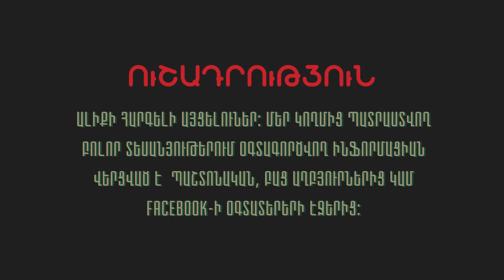Խնդրում եմ լսեք ինձ․ Խելքներդ հացի հետ եք կերե՞լ․ Հայերեը յուրահատուկ ազգ են, բավական է դավաճանենք